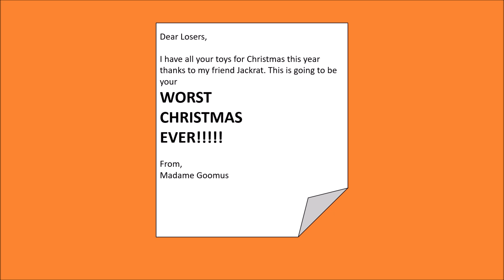Skyler the Fox: Episode 33 - The Toys That Saved Christmas (Christmas Special) 🎄❄️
It's Christmas Day, and all the toys have been stolen from Jackrack. When Skyler and her pals try to get their toys back they get kidnapped. But the toys came to life and save the day, and Christmas is saved! Merry Christmas, everyone!!! 🎄